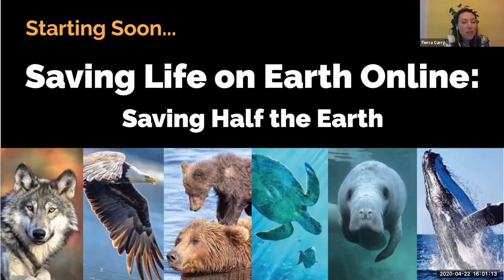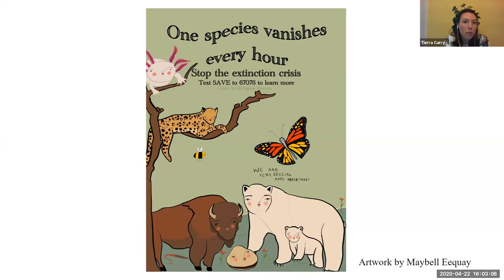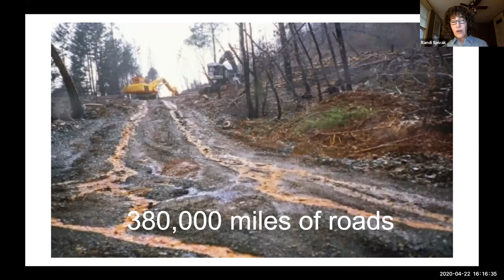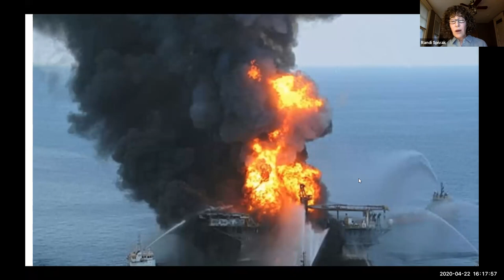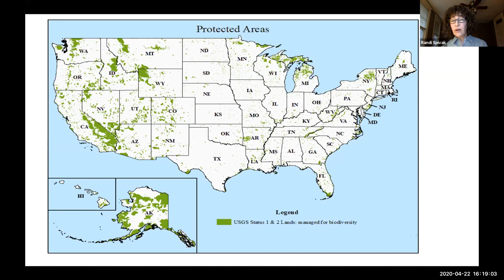Saving Half the Earth: An Earth Day Discussion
If we’re going to halt the wildlife extinction crisis, we have to protect the places where these animals and plants live.

On Earth Day 2020 we hosted a special discussion with the Center’s Executive Director Kierán Suckling and our Public Lands Director Randi Spivak about our ambitious goal of protecting 30% of wildlands and waters by 2030 and half of them by 2050.

We dove into the value of our public lands and waters, the importance of thinking big, and what it will take to ensure wild animals and plants have long-term protection for the places they call home.